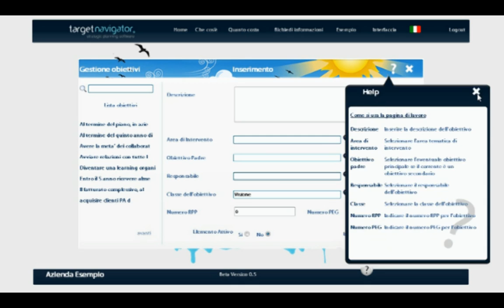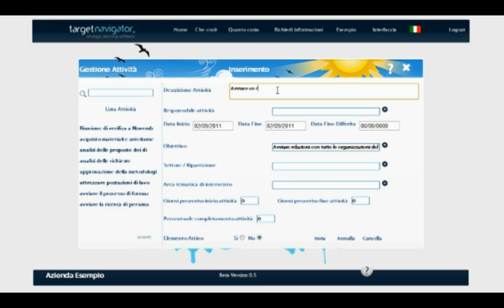Tutorial Target Navigator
Questo tutorial è un primo passo per chi vuole imparare ad utilizzare Target Navigator, software per la pianificazione strategica